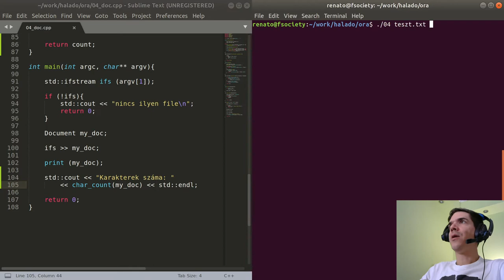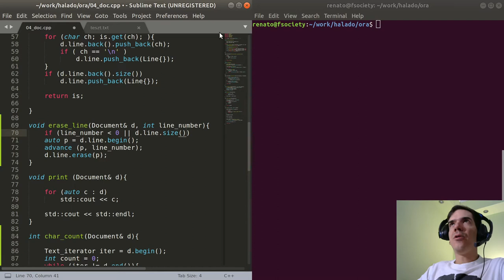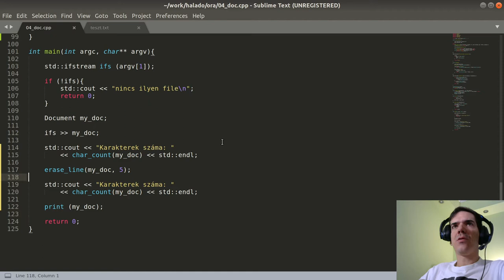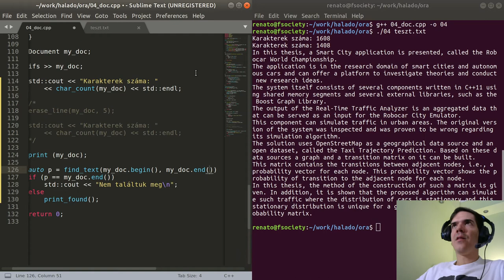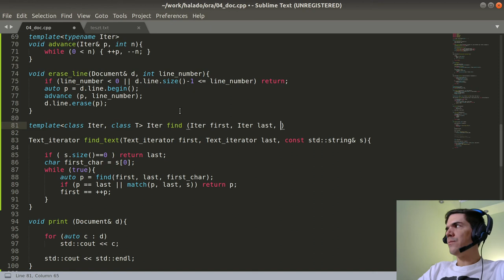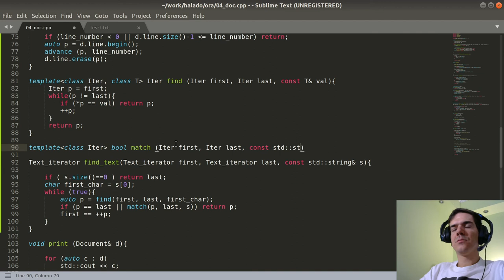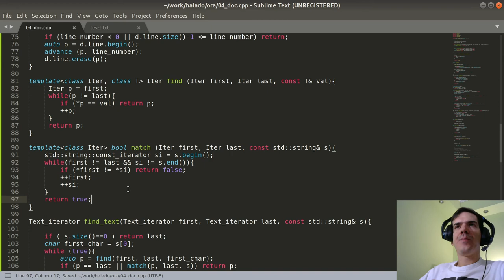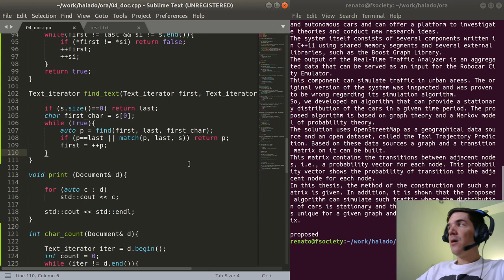Haladó C++ | Iterátorok és listák | Műveletek a Documentben